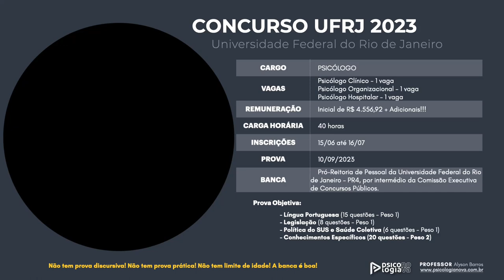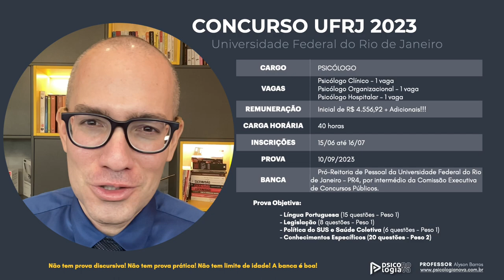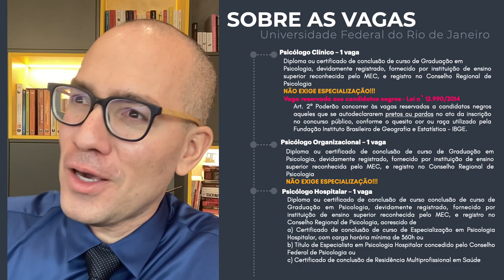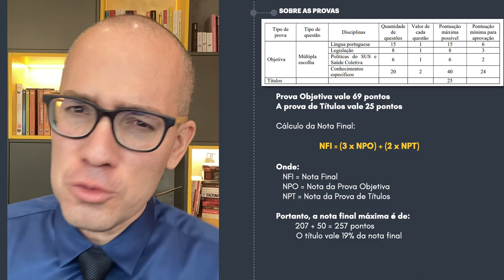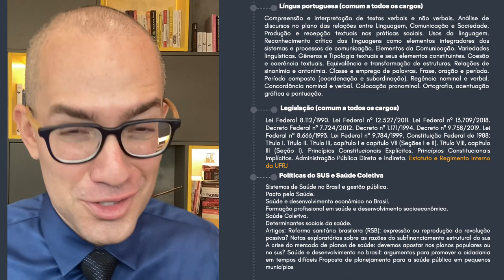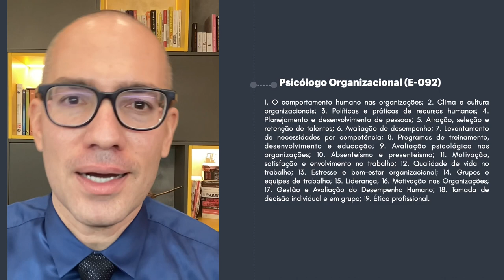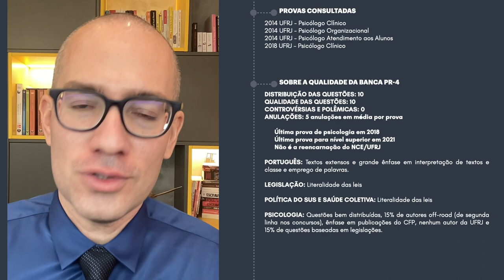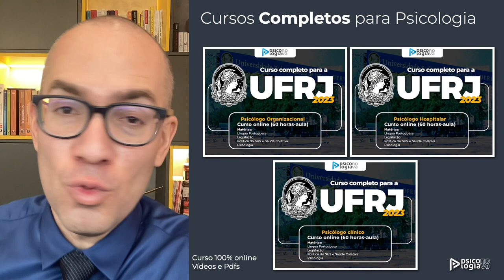Análise do Edital da UFRJ 2023